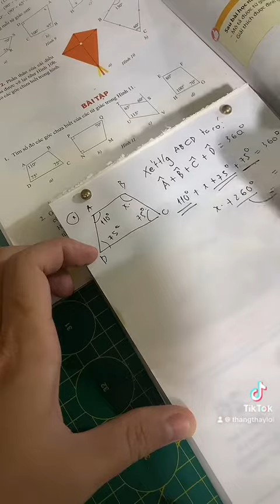Hình học lớp 8 Tìm số đo góc các góc chưa biết của tứ giác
DẠ THẰNG THẦY LỢI CÁM ƠN BẠN ĐÃ XEM Ạ , CÓ CHỖ NÀO SAI CÁC BẠN CỨ NHẮN zalo 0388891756 THOẢI MÁI NHÉ

NHẬN DẠY HỌC ONLINE MIỄN PHÍ FREE HOẶC TẠI TRUNG TÂM HOẶC TẠI NHÀ THẰNG THẦY LỢI
ĐỊA CHỈ :
TRUNG TÂM 1 : 618/52/14 TỔ 3 PHƯỜNG 10 QUẬN TÂN BÌNH ĐƯỜNG ÂU CƠ TP HỒ CHÍ MINH
TRUNG TÂM 2 : đang cập nhật …
TRUNG TÂM 3 : đang cập nhật …
Zalo 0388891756 chính hoặc 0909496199 phụ

Chứng minh công thức Heron tính diện tích tam giác

Toán lớp 11 Tìm m để hàm số lượng giác có tập xác định R

Tìm số lớn nhất có các chữ số khác nhau biết tổng các chữ số có số đó bằng 18